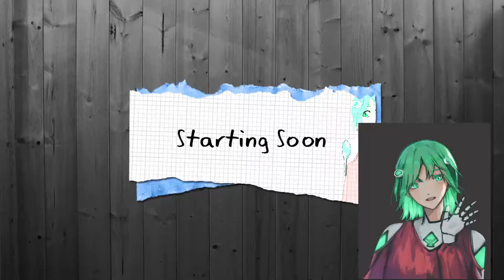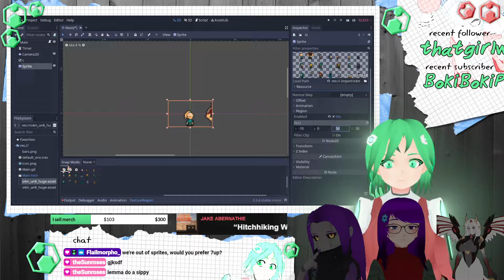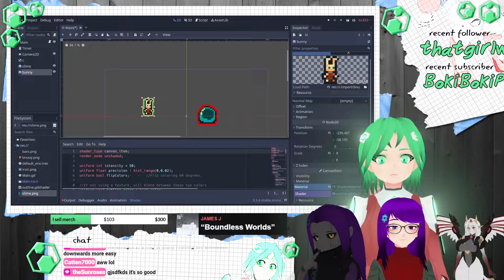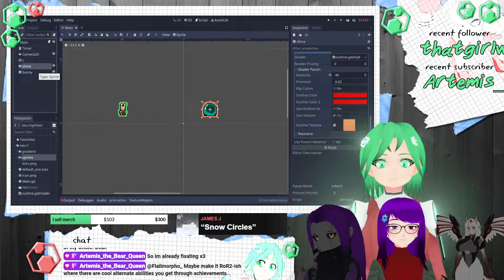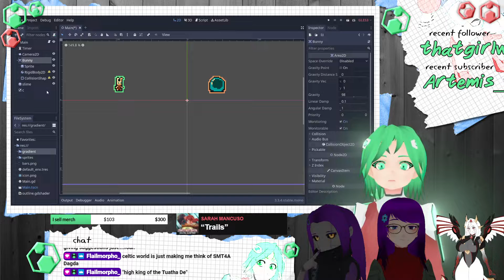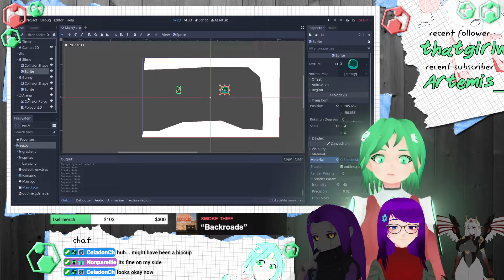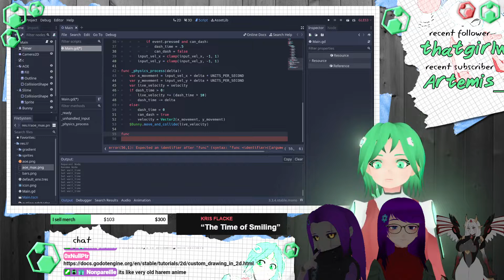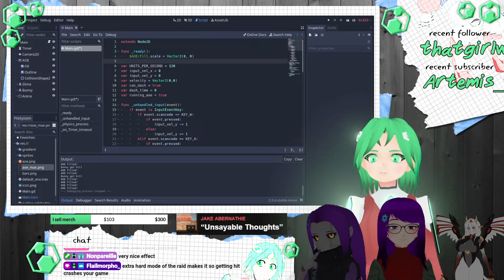[ENVTuber VOD] 11/7/21 Let's learn Godot!